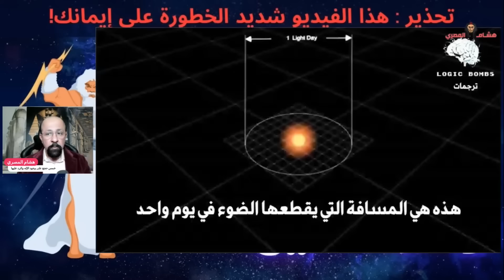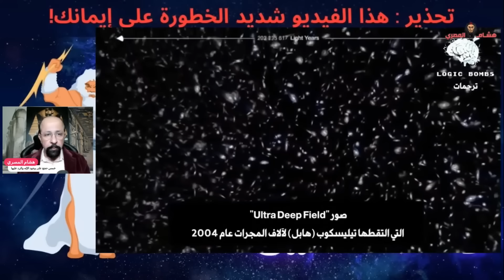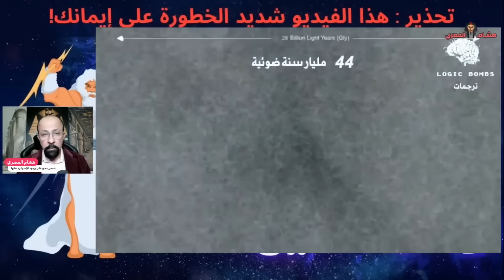خمس حجج على وجود الإله والرد عليها مع هشام المصري - 3 - حجة الصنع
لدعم القناة والمحتوى عبر منصة باي بال
bitcoin للدعم عبر بيتكوين
15Ru4fmd4LtYzEZeRwEkzymb7g35cp1Gws